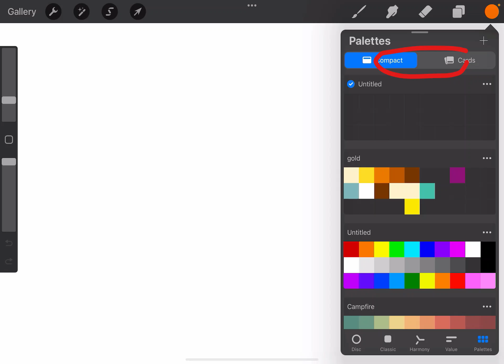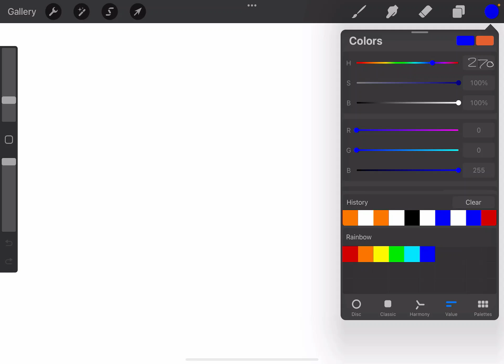จานสีรุ้ง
woras.eth suwannik